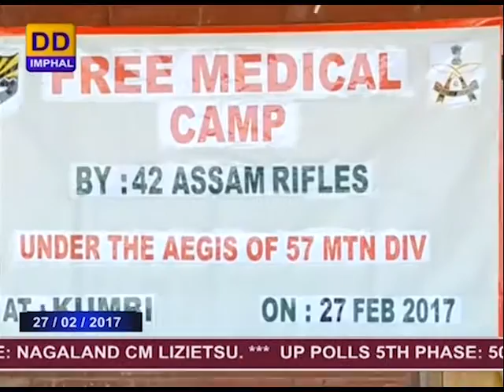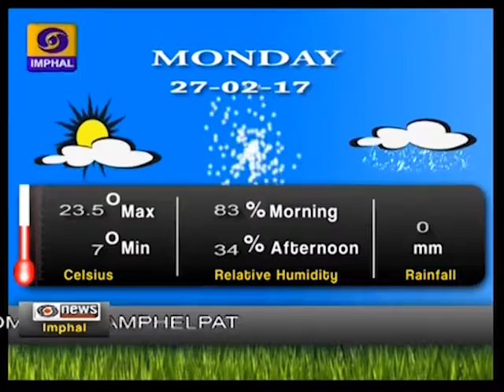DDNEWS IMPHAL, MANIPURI PAO, 27th FEBRUARY 2017